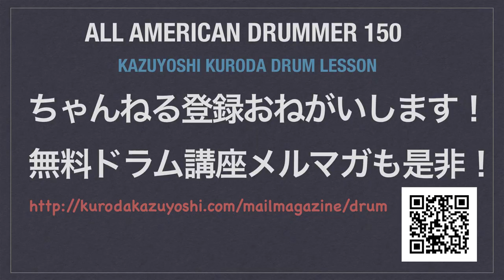solo19 The All American Drummer 150（Charley Wilcoxon）